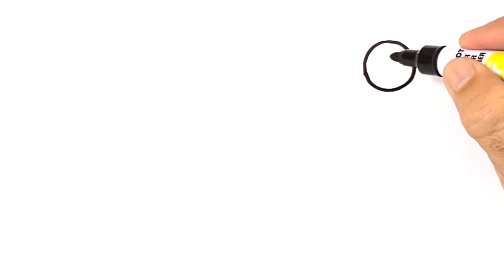How to Draw a KUNAI KNIFE Easy Step by Step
Learn to draw cute KUNAI KNIFE for kids its easy and fun. Your kids are gonna love it, color what ever you want.